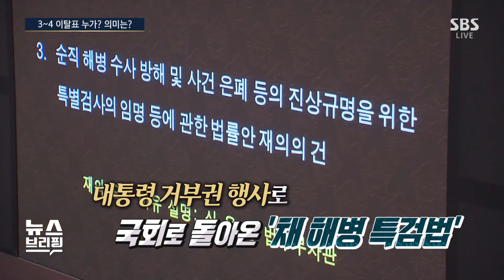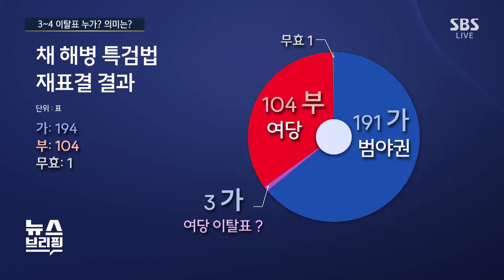안철수 외 '이탈' 국힘 3명은 누구?…'커밍 아웃' 안 하는 이유는 / SBS / 편상욱의 뉴스브리핑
■ 진행 : 윤춘호 앵커
■ 대담 : 송영훈 전 국민의힘 중앙선대위 대변인, 김상일 정치평론가, 최선호 SBS 논설위원

● 3~4 이탈표 누가? 의미는?

송영훈 / 전 국민의힘 중앙 선대위 대변인
"찬성표 굳이 찾아내서 징계할 필욘 없을 듯"

"민심 압박 거세질 것…국힘, 정국 구도 불리"

최선호 / SBS 논설위원
"민주, 더 강한 특검법 발의해 국힘 압박할 듯"